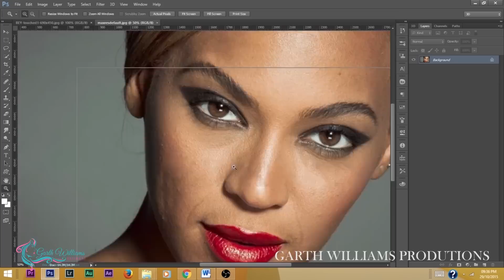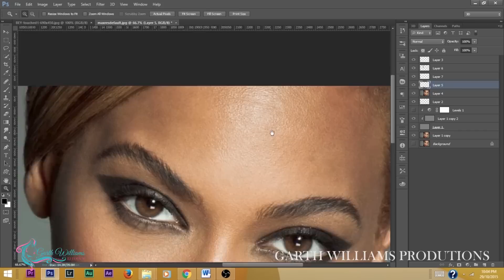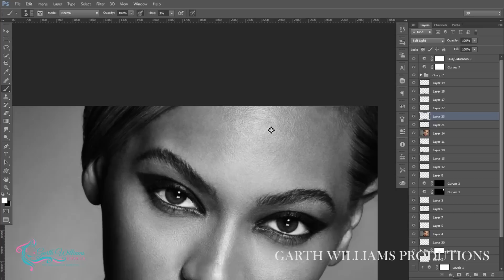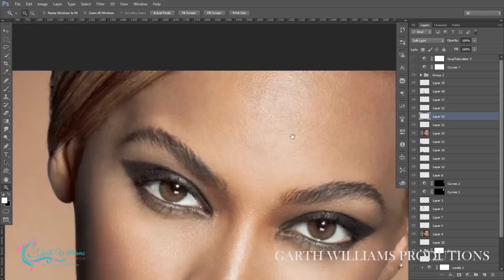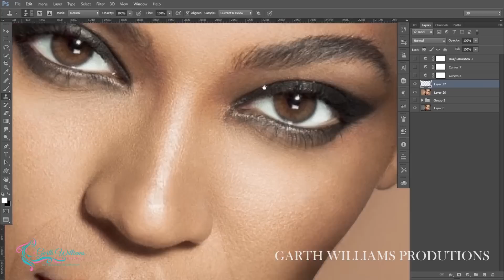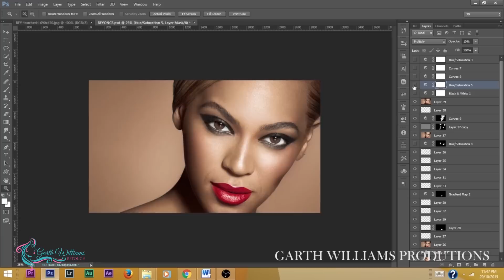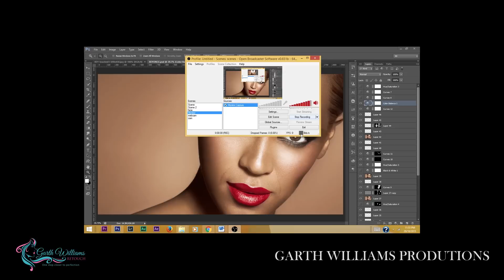BEYONCE UNRETOUCHED LEAKED PHOTOS -FINALLY RETOUCHED BY HIGH END RETOUCHER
Just a quick video of myself retouching beyonce's L'oreal leaked photos.. Nothing too professional, nothing too overdone... simple clean look.